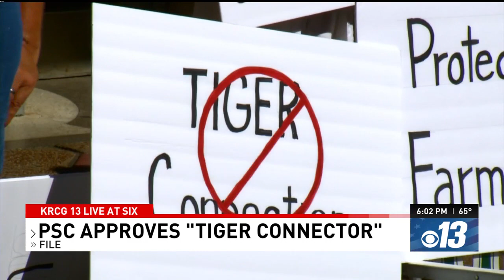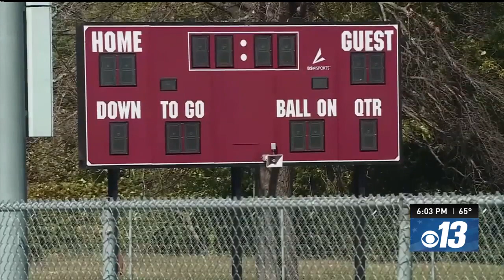An upset father shoots a youth football coach over his son’s playing time in St. Louis and more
An upset father shoots a youth football coach over his son’s playing time in St. Louis and approved multistate wind-power transmission line to increase energy capacity in Missouri.